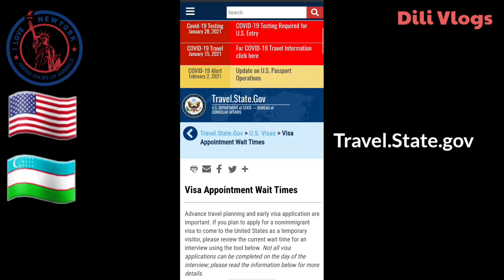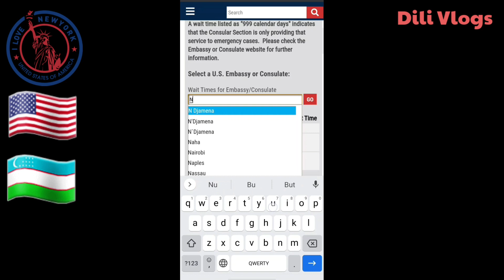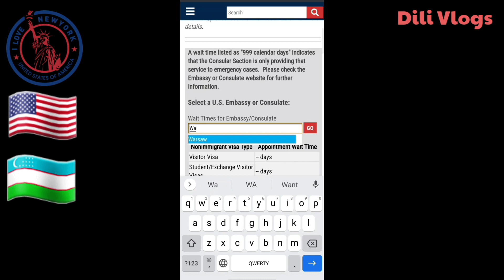AQSH ELCHIXONASI OCHIQ! ( 2021-YIL) АКШ ЕЛЧИХОНАСИ ОЧИК. US EMBASSY IS OPEN!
MEN BU VIDEODA HOZRDA QAYSI DAVLATLARDA AMERIKA QO'SHMA SHTATLARI ELCHIXONALARI FAOLIYAT YURITMOQDA DEGAN SAVOLGA SHU VIDEO ORQALIK JAVOB OLASIZ!
AQSH DAVLATINING RASMIY WEB SAYTI:    travel.state.gov

AQSH ELCHIXONASI HOZIRDA QAYSI MAMLAKATLARDA ISHLAYAPTI BILISH UCHUN